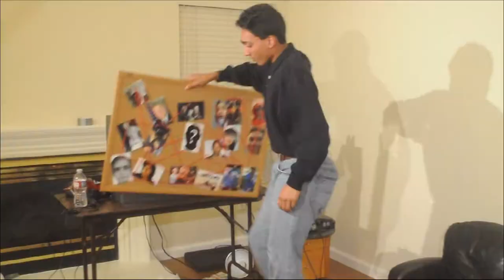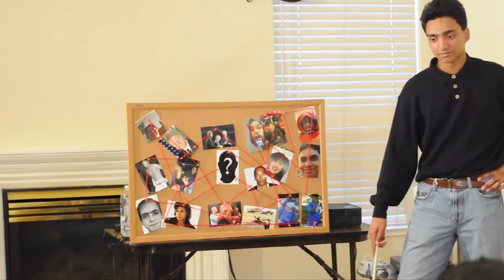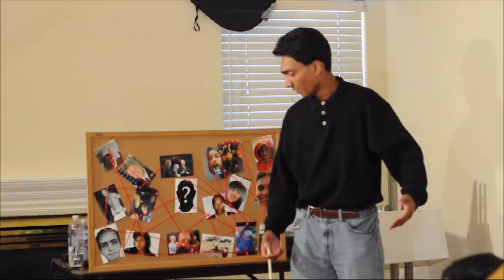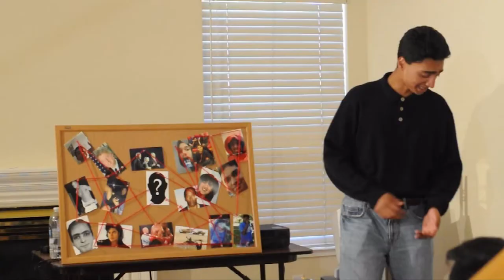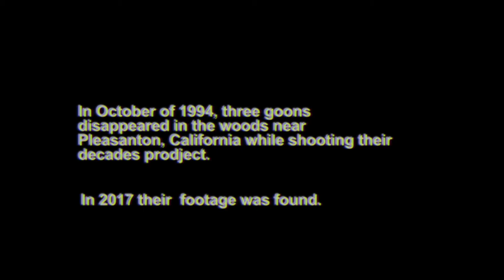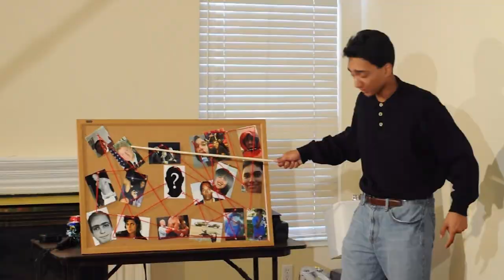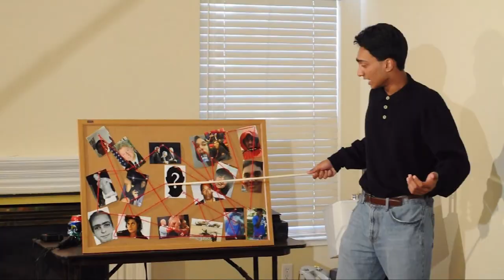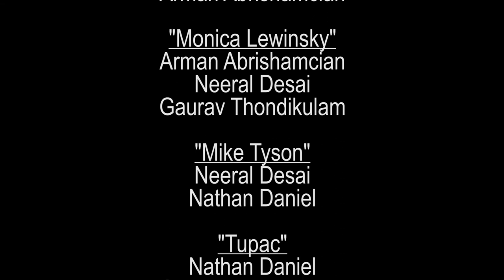The 90's (Decades) - Director's Cut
It's New Year's Eve 1999 and a group of friends discover a mysterious figure has been haunting America for the last 10 years.